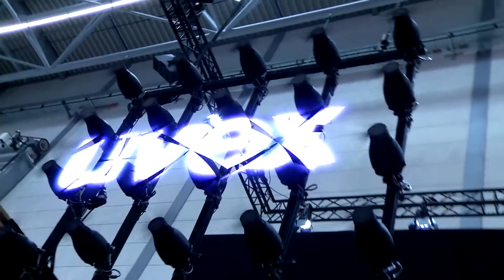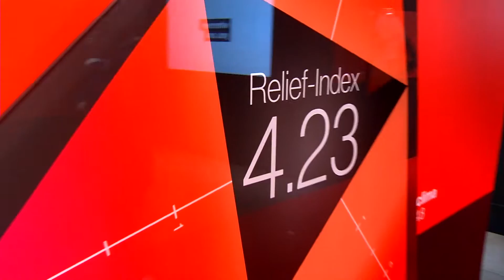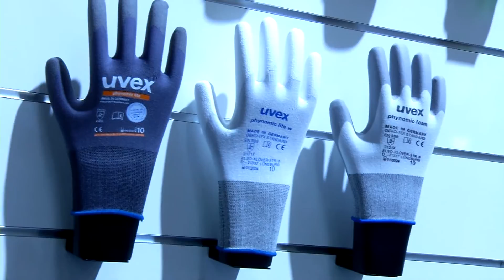AplusA 2019 Uvex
AplusA 2019